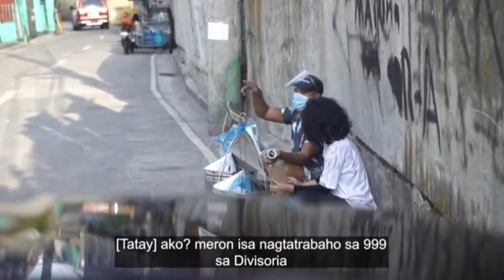IVANA ALAWI PULUBI PRANK SA SOBRANG BAIT NI TATAY SYA AY NAPAIYAK/macdomengtv